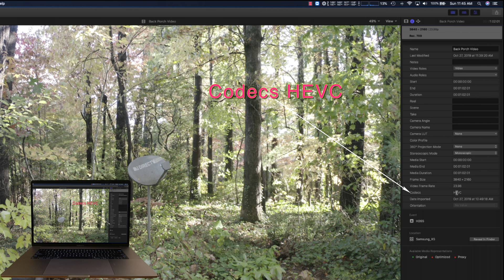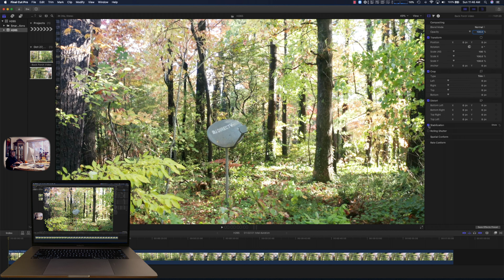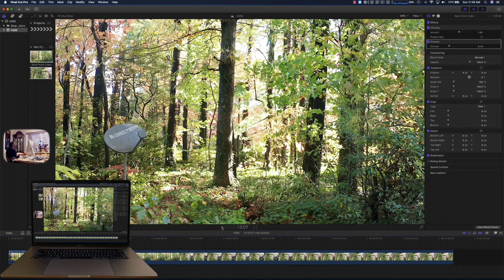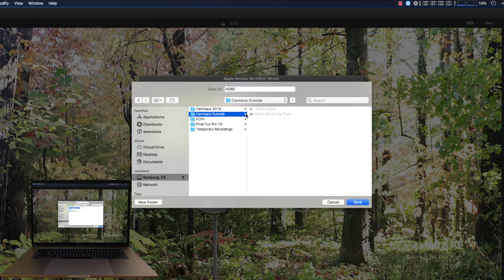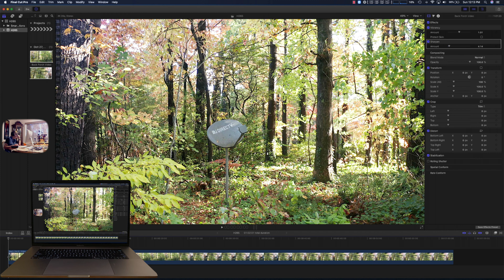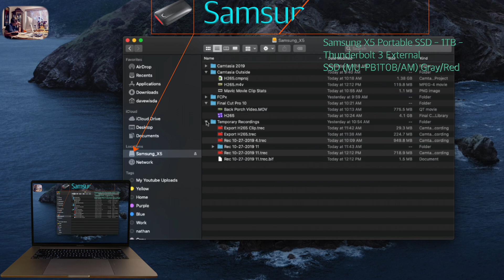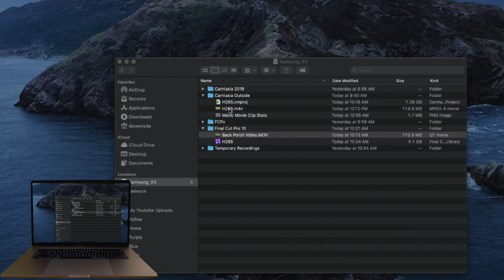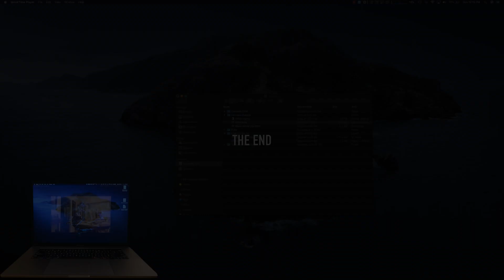H265 Exporting in Final Cut Pro x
In this video I’ll demonstrate how to Export a Mavic Pro 2 H.265 video loaded in FCPx.  I’ll use a one minute video from my drone and loaded into FCPx to demonstrate how to use Apple Compressor from the FCPx share dropdown menu.  The resulting output video will be HEVC 10 bit.  I would also like to note that this Youtube video was recorded in HEVC 10 bit.  A 9 min 3 sec 1.06 GB video. (H265 Exporting in Final Cut Pro.m4v)